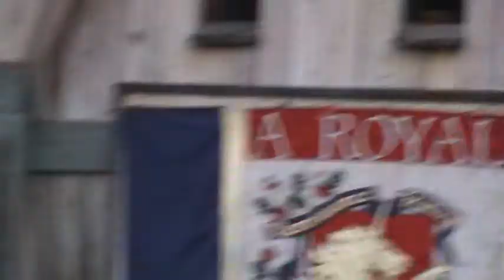Cade MRF Closing Music October 2010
King Henry comes over to check in with Cade.
*And the mistake: getting out a tip for the singers, below  : (